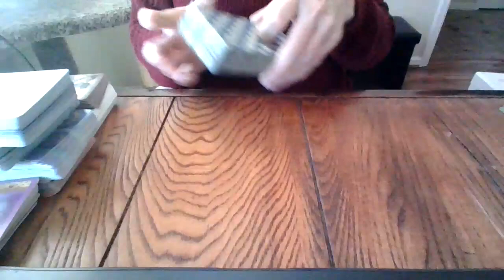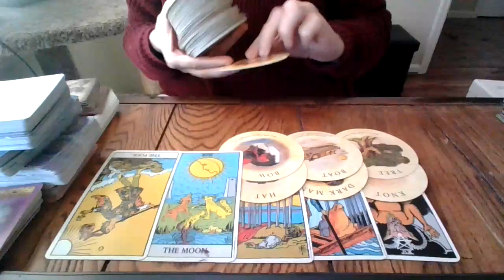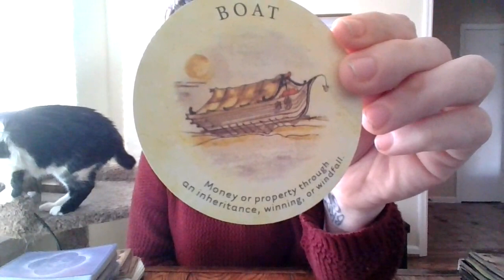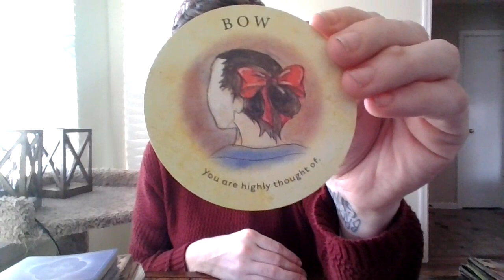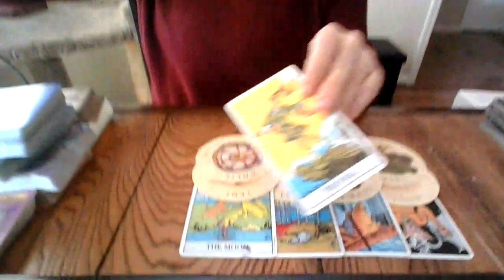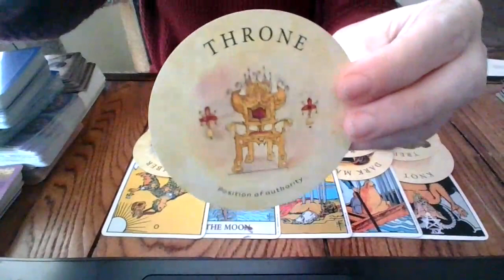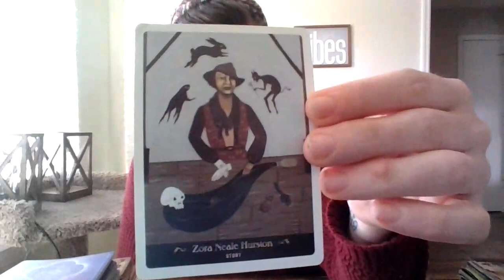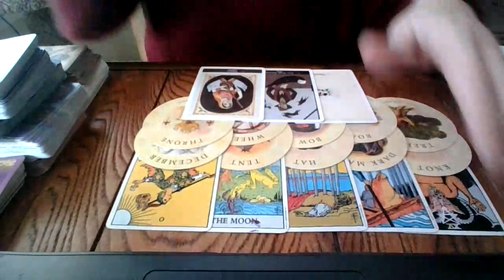LEO- BONUS! FEB 2021-SOMEONE'S GOING TO BE JEALOUS SOON!BIG, POSITIVE CHANGES COMING!TRUTH!CLARITY!